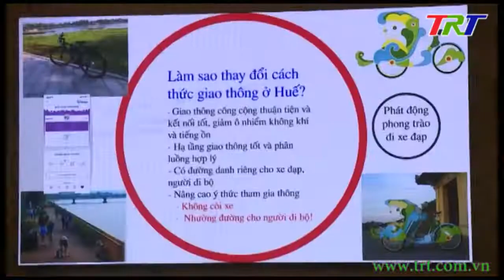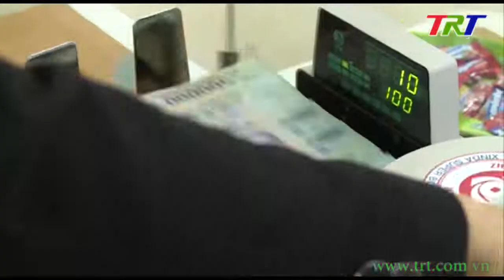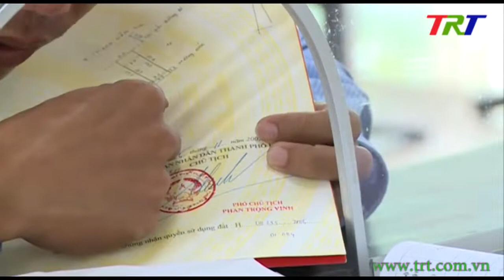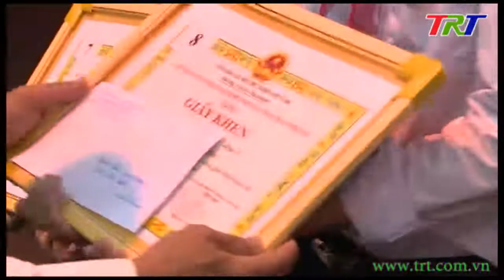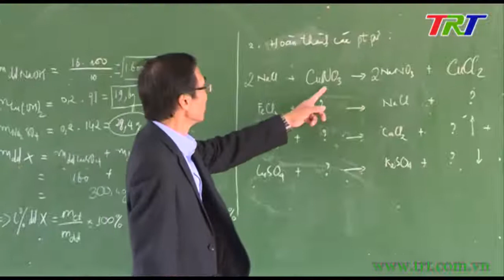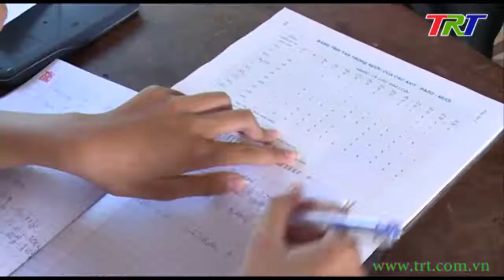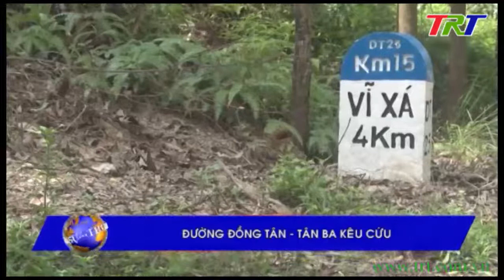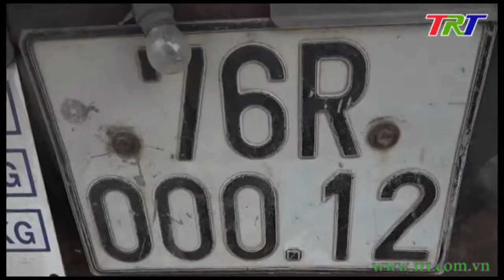Chương trình Thời sự - tối 01/6/2019 (Thứ Bảy)